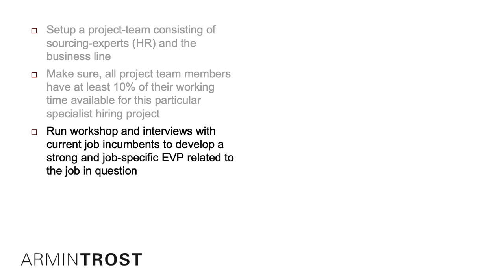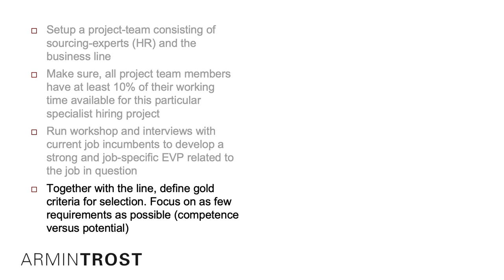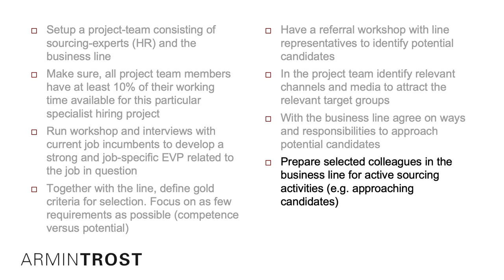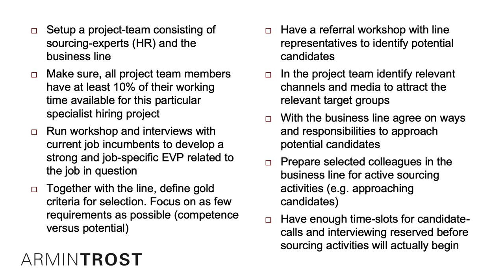Active Sourcing is intense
Active Sourcing is about difficult hiring of single experts. This video shows a strategy on how to do this.